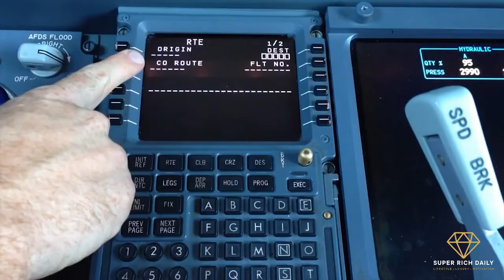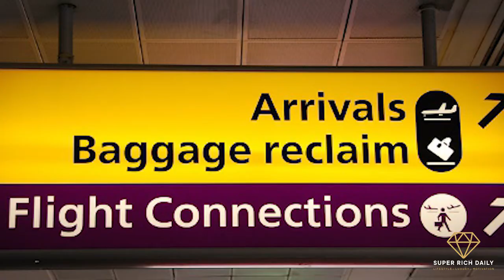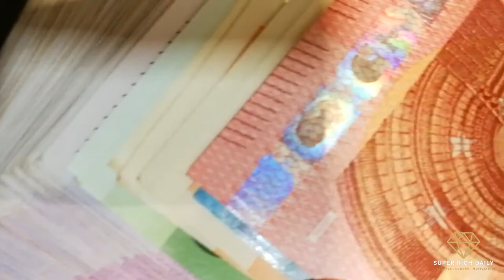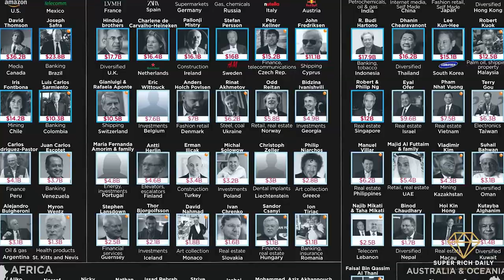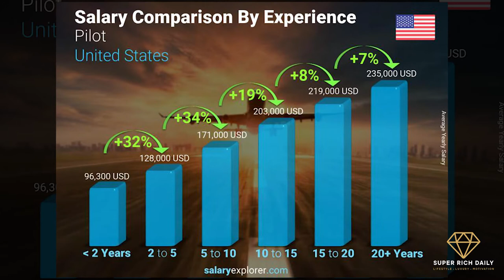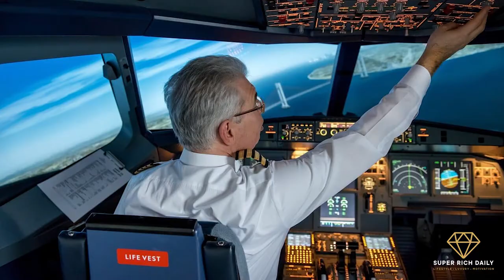A Peek Into The Life Of A Billionaire Pilot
In today's video I want to give you a peek into the life of a billionaire pilot. These pilots fly the billionaires' exclusive private jets and are on call as soon as they are needed.

A private jet is ideal for this. You do not have long waiting times at the airport and can check in and take off directly at the relevant terminals for privat jets. The pilot is ready to take off with the plane and the staff on board. This makes billionaires very flexible and can reach almost anywhere in the world quickly.

The super rich billionaires can also use their private jet and pilots for private trips with their families.

Sven